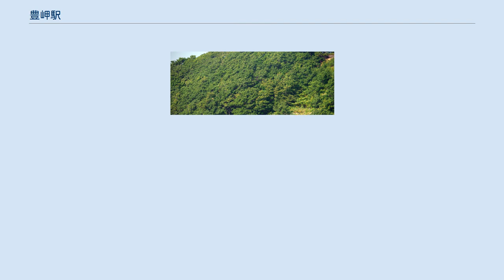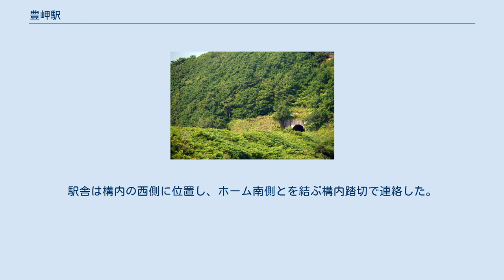豊岬駅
1977年の豊岬駅と周囲約500m範囲。
上が幌延方面。
豊崎地区の北側にあり、周囲は稲作地帯である。
既に無人駅になって年月が経つが、島式ホームの駅舎側本線は残されている。
国土交通省 国土地理院 地図・空中写真閲覧サービスの空中写真を基に作成 豊岬駅（とよさきえき）は、北海道苫前郡初山別村字豊岬にかつて設置されていた、日本国有鉄道（国鉄）羽幌線の駅（廃駅）である。
電報略号はトキ。
羽幌線の廃線に伴い、1987年（昭和62年）3月30日に廃駅となった。
この地の岬の付近でニシンがよく取れたころに命名されたという。
 廃止時点で、島式ホーム片面使用の1面1線を有する地上駅であった。
ホームは、線路の西側（幌延方に向かって左手側）に存在した。
かつては、島式ホーム1面2線を有する列車交換可能な職員配置駅であった。
使われなくなった駅舎側の1線は、交換設備運用廃止後も側線として残っていた。
駅舎は構内の西側に位置し、ホーム南側とを結ぶ構内踏切で連絡した。
 大沢トンネル（2011年）駅の北方に所在 1999年（平成11年）時点で、駅前への道路のみ存在していた。
製材所の資材置場になっている。